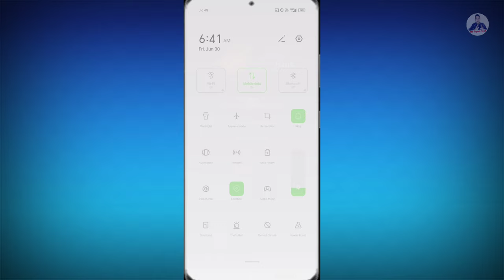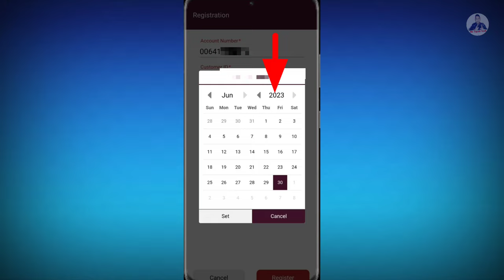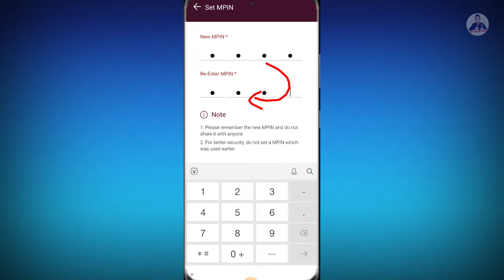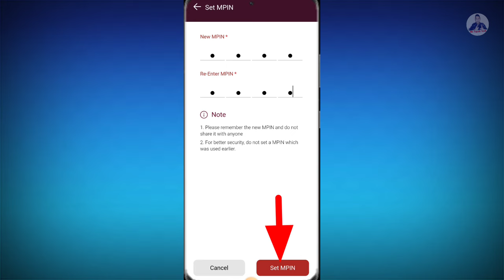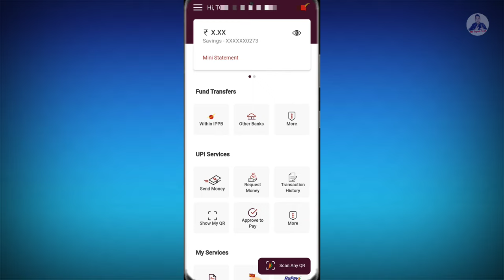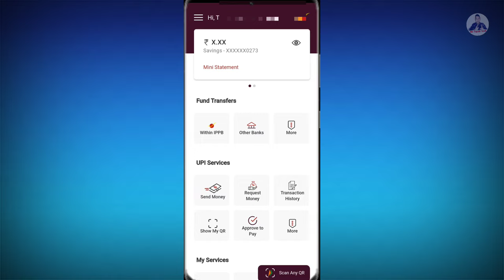IPPB First Time Login 2024 | How to login ippb mobile banking app | ippb Registration kaise kare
About This Video- 👇
Ippb Or India post payment bank app login kaise kare uske bareme video me jankari milega. IPPB mobile banking app login kaise kare aasanise video se jansakte hai. ippb app me registration karne ke baad Ippb app me login kiya jata hai yani video me ippb mobile banking registration kaise kare uske bareme bhi dikhaya gaya hai.
           We have explained about how to register in ippb mobile app for first time login in ippb mobile app. After registration in Ippb app than you will know how to login ippb mobile app.

Topics Covered-👇
1. How to register ippb account online
2. How to register in ippb app
3. How to register in ippb account
4. Ippb app me registration kaise kare in hindi
5. Ippb account active kaise kare
6. How to activate ippb mobile banking
7. How to activate ippb account